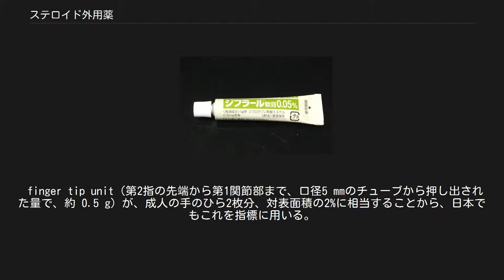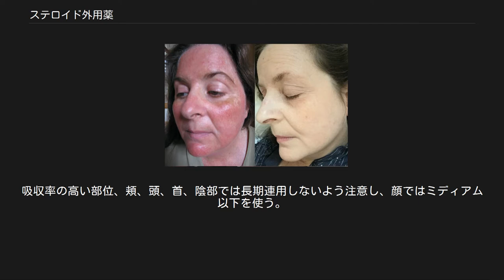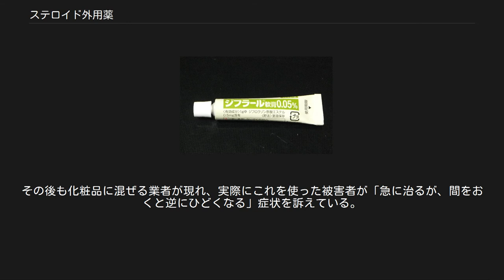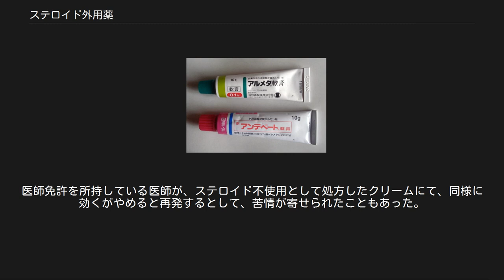ステロイド外用薬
ステロイド外用薬（ステロイドがいようやく、topical steroid）は、ステロイド系抗炎症薬の軟膏剤であり、皮膚外用治療で一般的に使われる医薬品である。
薬効成分として糖質コルチコイドあるいはその誘導体が使用されている。
アメリカでは7段階、日本では5段階の強さに分けられる。
湿疹や虫刺されなどに使われる。
真菌やウイルス性の感染症には禁忌であり悪化させる。
 アトピー性皮膚炎に対し、1日2回以上使用しても副作用リスクのみが上がる。
効力に関わらず2-4週間以上は使用すべきではなく、病変の悪化あるいは変化なしでは中止する必要がある。
長期に連用すると、細胞数は減少し角質層は薄くなり、塗布部位の色素が脱失する（白くなる）ことがある。
顔への長期的な使用ではステロイド誘発性酒さ様皮膚炎になることがあり、使用を中止すると炎症がさらに反跳（リバウンド）するため使用を中止しにくい。
 1952年にハイドロコルチゾンが登場。
日本でも翌年（昭和28年）発売された。
効力を高めたり、副作用を減らす目的で、ハロゲン化、メチル化、アセチル化、エステル化など化学的な修飾が行われてきたが、理想的なステロイド外用薬は、まだ存在していない。
 1970年代には外用薬による副作用が問題視され、1980年代にかけて調査された。
1980年代までにはステロイド外用薬の連用による、皮膚の萎縮、酒さ様皮膚炎、ざ瘡様皮疹のような副作用が知られるようになり、こうした副作用の少ない非ステロイド性抗炎症薬 (NSAIDs) の開発に期待が集まりイブプロフェンピコノールのような外用薬も登場した。
 白血球の遊走を阻止したり、ヒスタミン・キニンなどの炎症性ペプチド抑制や線維芽細胞増殖抑制など、数多くの作用によって皮膚の炎症を抑える効果がある。
 剤系には、軟膏、クリーム、ローション、テープ、ゾルなどの剤型があり、アトピーなどの乾燥性疾患では基本的に軟膏を選択する。
 finger tip unit（第2指の先端から第1関節部まで、口径5 mmのチューブから押し出された量で、約 0.5 g）が、成人の手のひら2枚分、対表面積の2%に相当することから、日本でもこれを指標に用いる。
5 gチューブ1本で手のサイズ20枚分となる。
 ステロイド外用薬の一例 Strongestに属するジフラール 外用剤の強さにはランクがあり、5群に分けられ、症状の度合い・炎症の発生部位によって使い分けられる。
米国のガイドラインでは強い順にⅠ群からVII群までの7段階に、ヨーロッパのガイドラインでは4段階になっており、海外の臨床試験を参考にする場合分類の違いに注意。
 以下は、アトピー性皮膚炎診療ガイドライン2018年版（日本皮膚科学会）の分類。
カッコ内は商品名。
 ストロンゲスト（Ⅰ群） ベリーストロング（Ⅱ群） ストロング（Ⅲ群） ミディアム（Ⅳ群） ウィーク（Ⅴ群） 湿疹・皮膚炎群 全てのランキング群において適応となる疾患群である。
 この群に包括されるのは急性湿疹、慢性湿疹、接触性皮膚炎、アトピー性皮膚炎、脂漏性皮膚炎、貨幣状湿疹、自家感作性皮膚炎、皮脂欠乏性湿疹、進行性指掌角皮症、女子顔面黒皮症、ビダール苔癬、放射線皮膚炎、日光皮膚炎である。
 アトピー性皮膚炎については#副作用も参照。
重症では、症状に応じて寛解させた後、タクロリムスの使用へ移行する。
 脂漏性皮膚炎については、イミダゾール系抗真菌薬の外用も用いられる。
 放射線皮膚炎については、特に急性放射線皮膚炎についてステロイド外用の有用性について議論がなされている。
一般には熱傷に準じた治療が行われる。
また、慢性放射線皮膚炎については適応とはならず、有棘細胞癌の発症を厳重に監視する必要がある。
 全身性接触性皮膚炎や重症の自家感作性皮膚炎など、外用剤で炎症を抑制できない場合は内服のステロイド剤が使用されるが、その使用は短期間に留められる。
 痒疹群・虫刺され 蕁麻疹では、一般にステロイド外用薬は推奨されず、第二世代抗ヒスタミン薬が使われる。
 この群に包括される疾患は急性痒疹（小児ストロフルス・蕁麻疹様苔癬）、亜急性単純性痒疹、慢性痒疹（多形慢性痒疹・結節性痒疹・固定蕁麻疹）がある。
 難治性の固定蕁麻疹には注射用ステロイド剤も用いられる。
 刺傷部位への対処: 抗ヒスタミン外用薬や、ヒドロコルチゾンクリームなどのステロイド外用薬の塗布。
 紅斑症 ストロングクラス以上において適応となる疾患群である。
 この群に包括され...